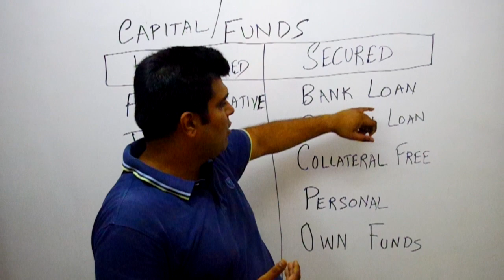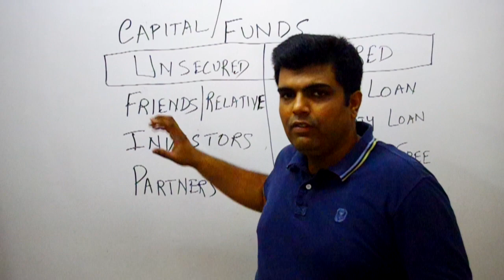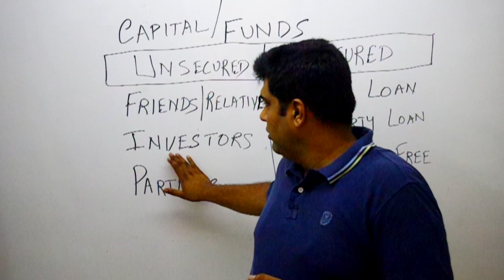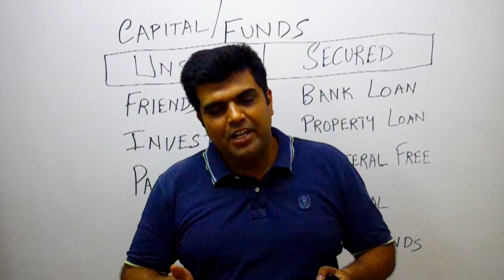अपने रेस्तरां के लिए फंड कैसे जुटाएं